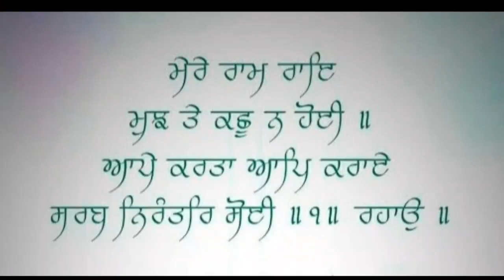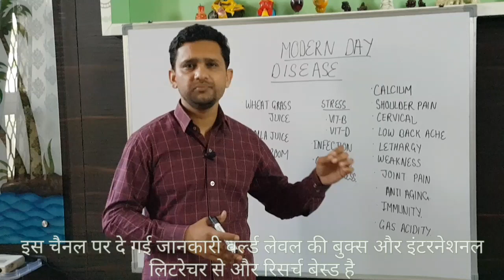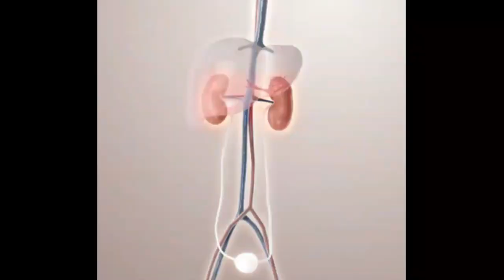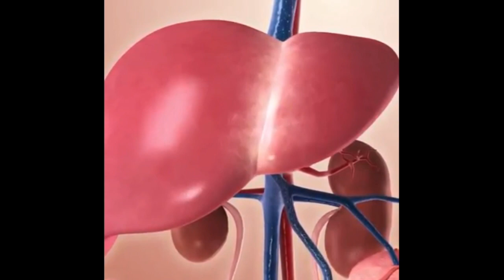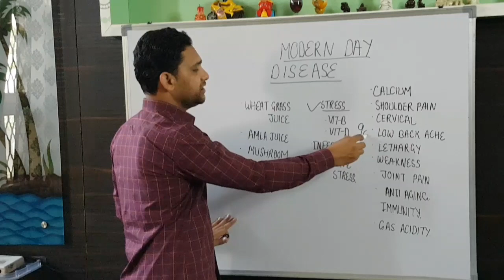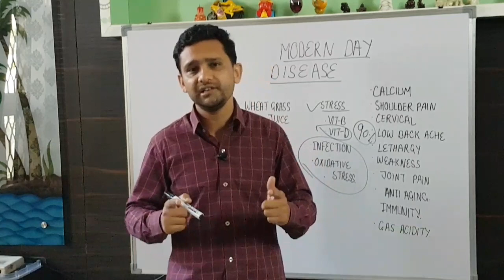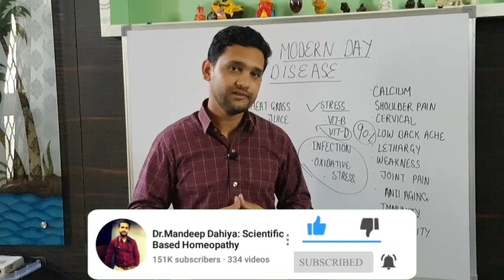4 दिन पी लो,हाथ/पैर दर्द,कमर दर्द,थकान,कमजोरी,खून की कमी,कैल्शियम कमी100 साल तक नही होगी/Health tips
4 दिन पी लो - हाथ /पैर दर्द, कमर दर्द,थकान, कमज़ोरी,खून की कमी, कैल्शियम कमी100 साल तक नही होगी /health tips#healthtips#immunity#looksandflavour#jodomedard